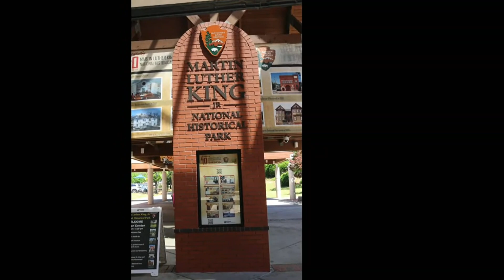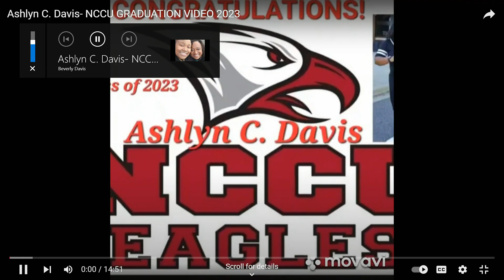2023.05.17 Education, Environment & Sustainability Committee Meeting